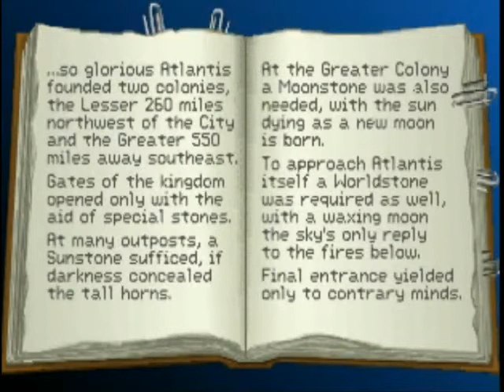Episode 3: Point&Click Co-op Combo: X marks the spot!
Follow our scottish Indiana Jones as we track down the elusive Alain Trottier and Omar Al-Jabbar and follow the lead to a mysterious dig site in Algiers! Where will it lead next, what secrets will Indy uncover? Will the Nazis be quicker? How far reaches their iron fist?

This time, the sound is in synch., but the video quality is a teensy bit lower :/